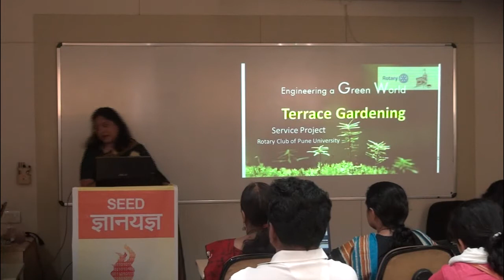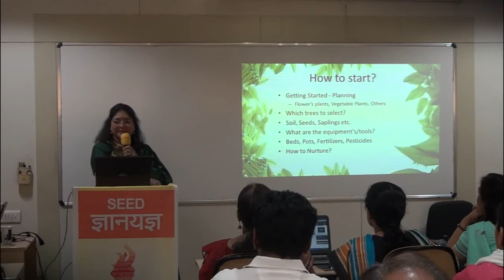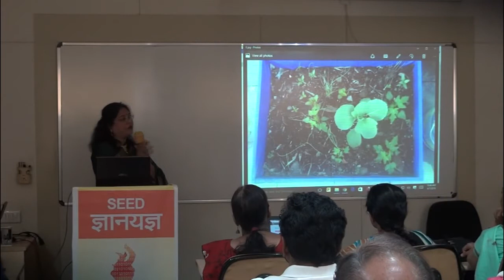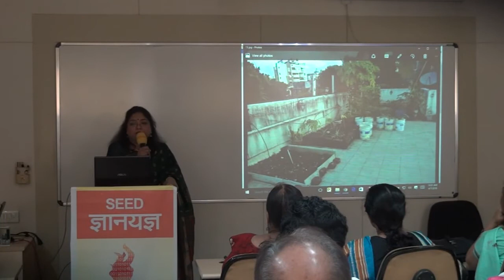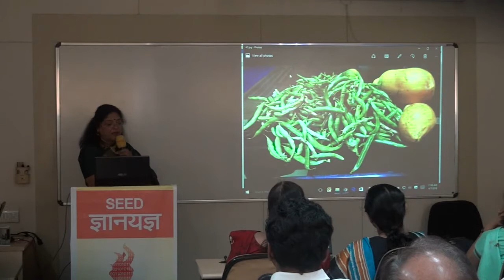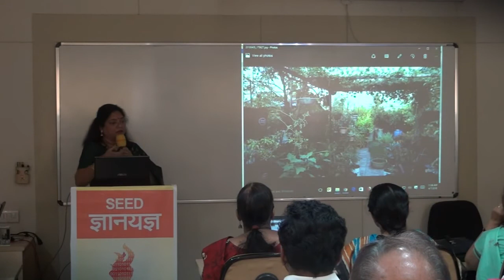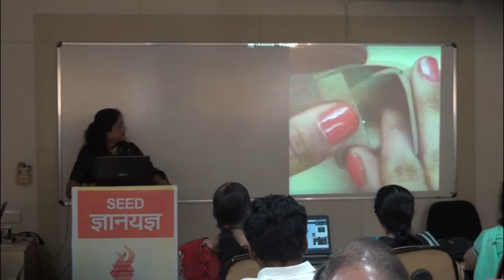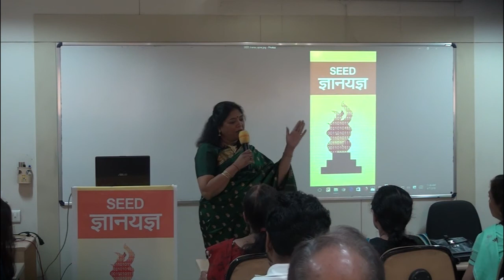Organic Terrace Gardening - SEED Jnana Yajna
Speaker - Bharati Barhate
Topic: Organic Terrace Gardening

Executive Director at SEED Infotech Ltd

About SEED Jnana Yajna: ‘Yajna’ has been practiced in ancient India since ages. The objective of the ‘Yajna’ was to generally sacrifice something to please the Almighty in order to benefit the entire society.

As Technology is gaining almighty proportions today, why not appease it by performing a ‘Jnana Yajna’ pertaining to technology of the present and the future? Taking the same context forward, SEED Infotech initiated the ‘SEED IT Jnana Yajna’ to sacrifice ignorance to appease the almighty in order to benefit the society in terms of knowledge, leading to Wisdom.